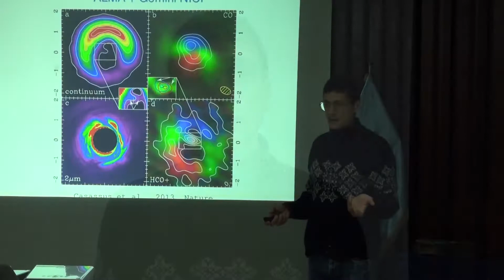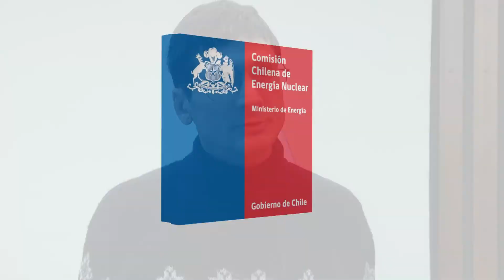LOS ÚLTIMOS AVANCES EN LA BÚSQUEDA DE NUEVOS PLANETAS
En una magistral Conferencia dictada por el Dr. Simón Casassus, del Departamento de Astronomía de la Facultad de Ciencias Físicas y Matemáticas de la Universidad de Chile, los funcionarios de la CCHEN pudieron apreciar los resultados de tan relevantes investigaciones
¿Cuándo y  dónde se forman los planetas?, ¿Cuáles son las fuerzas y los fenómenos gravitacionales que ocurren en el proceso de formación?,  ¿Cuáles son las características físicas  de un proceso de esta naturaleza?, éstas y otras interrogantes fueron expuestas y tratadas mediante  el desarrollo de la Conferencia "Observando la Formación de Planetas", dictada por el Dr. Simón Casassus, connotado investigador del Departamento de Astronomía de la Facultad de Ciencias Físicas y Matemáticas de la Universidad de Chile.

La Conferencia, dirigida a los funcionarios de la CCHEN,  se llevó a cabo en el Centro de Estudios Nucleares La Reina y fue transmitida via videoconferencia a la Sede Central y Centro de Estudios Nucleares Lo Aguirre. La actividad formó parte del Ciclo 2013 de Interacción Científico y Tecnológico de la Comisión (CICYT),  actividad que ha permitido generar instancias para la  transferencia  de conocimientos, información e intercambio de experiencias entre los colaboradores de la institución y que por estos días, acaba de cumplir un año  de existencia.

Durante su exposición, el Dr. Casassus explicó los fenómenos físicos, químicos  y de origen radiológico y nuclear  que ocurren en los procesos de formación planetaria, como por ejemplo,  los denominados Discos Protoplanetarios o de Transición, que son estructuras circulares de material y gas que rodean a una estrella joven y que son el lugar donde se van generando y  formando los protoplanetas.  De igual modo, el investigador  explicó los avances de la actual tecnología  en el campo de la astronomía, que han permitido  guiar las observaciones y los cálculos teóricos en este ámbito, indicando de paso la importancia y el aporte del complejo de radiotelescopios  ALMA,  que acaba de ser inaugurado en le norte de nuestro país y que pone a Chile a la cabeza de la investigación astronómica mundial. Casassus  expresó que, gracias a ALMA,  será posible detectar material de tamaño centimétrico y "observar" la vecindad de los probables protoplanetas que se vayan descubriendo, lo que permitirá obtener valiosa información respecto de la formación de los mismos.

Pero, ¿cuál es el fin último de tan relevante investigación?. En palabras del connotado investigador: "El descubrimiento de nuevos planetas y la observación de otros probables sistemas planetarios en formación, nos permite comprender de mejor manera el origen de nuestro propio sistema solar".
El expositor respondió a una serie de interrogantes que expusieron los colaboradores de la CCHEN y departió con sus investigadores. Al finalizar la Conferencia, el Director Ejecutivo de la CCHEN, Dr. Jaime Salas Kurte, resaltó el interés generado por los temas expuestos y agradeció la presencia del Dr. Casassus en la institución.

Song:Hyperthreading
Artist: Zeropage